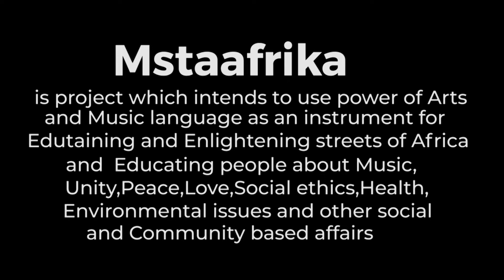Gp O'bikoto - Mstaafrika Poetry ( Official Music Video )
Directed by Asap Racker

"This art piece is dedicated to all Brothers and Sisters who struggle to keep and maintain their Historical & Kultural identities worldwide. "